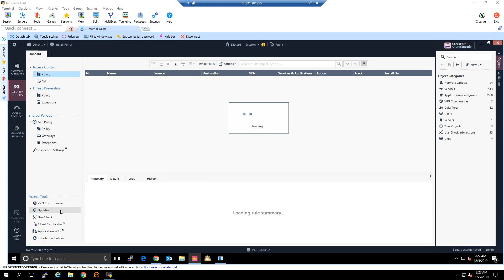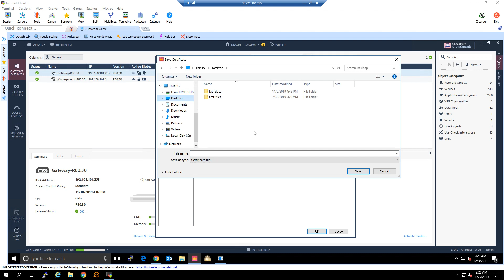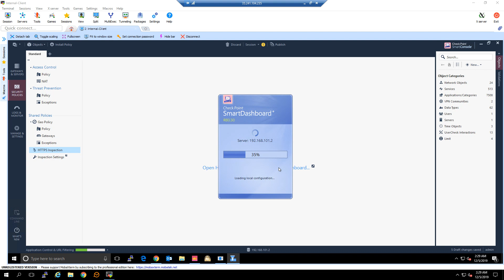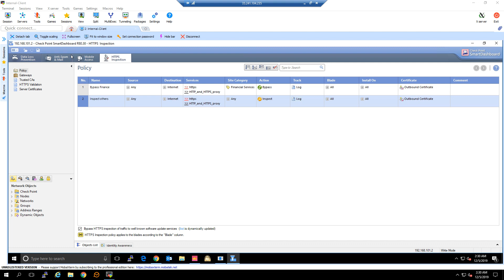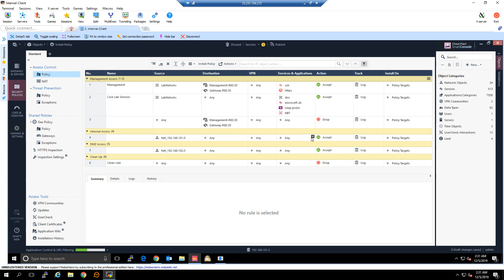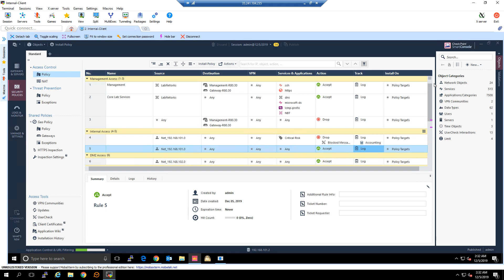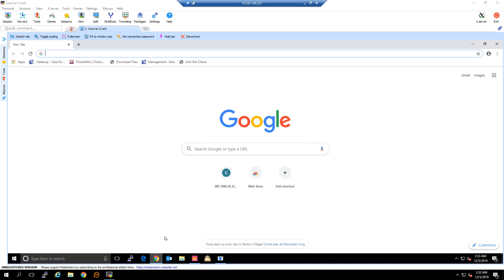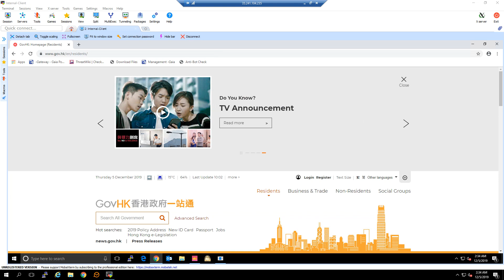05 - How to configure HTTPS inspection on Check Point security gateway